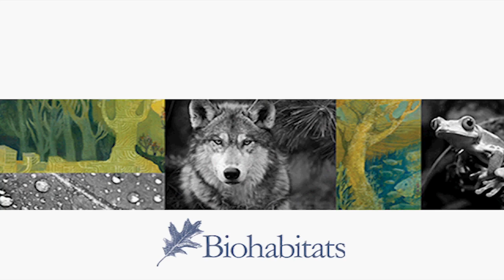2012 Baltimore Floating Wetland Launch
Biohabitats is proud to send out it's health set of Floating Wetlands into Baltimore's Inner Harbor. Thank you to everyone who came out to give the Wetlands a great send off and show their support of the work we do.